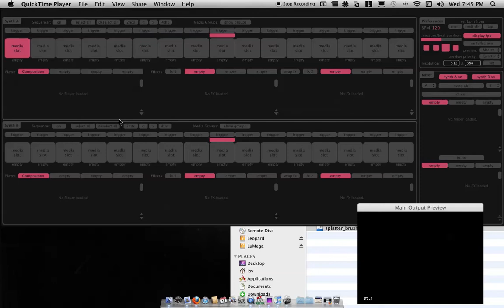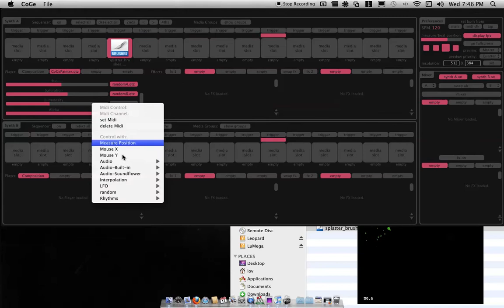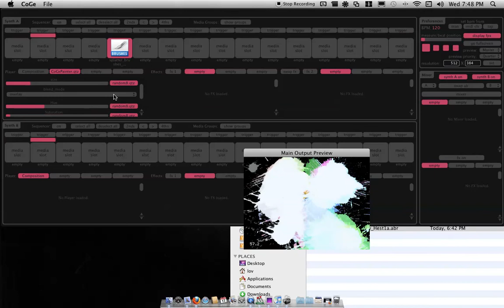CoGe 1.0 - CoGePainter - brush painter player :)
Fun with the new, PS brush based painter player for CoGe.

Brushes used in sample video